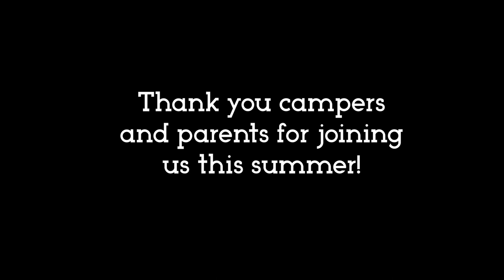Session 5 2019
Enjoy the memories, campers!

Like the photographs you see in the video?  to download photos from the week!